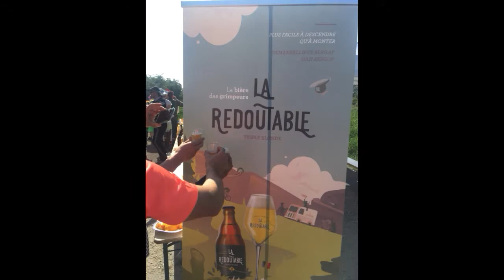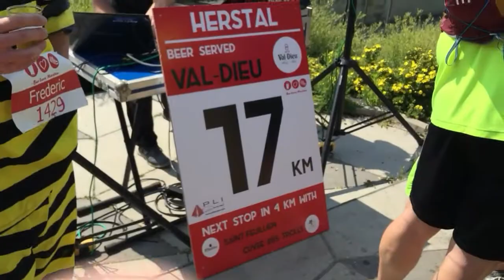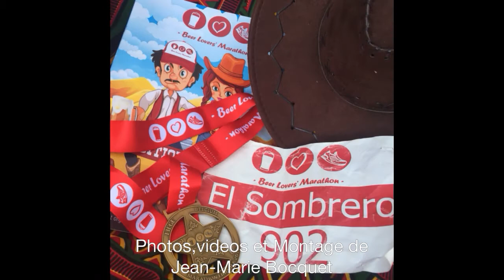Beer Lovers Marathon de Liege 2018 du 2 Km au 21 KM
Voici les 21 premiers KM de mon Beer lovers Marathon
du 20 Mai 2018.